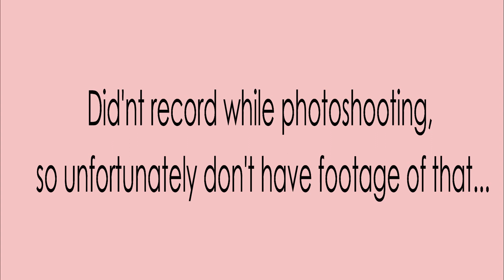Come Photoshoot With Me | VLOG | SUSAN KAYAFA | ZAMBIAN YOUTUBER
Hey Guys!

I recently had a photoshoot done and I had so much fun!  Big ups to my photographer @Legendary Photography for the awesome pictures.  Follow him on Instagram at legendary_media0.  And also a big shout out to my girl @Tinty for my amazing makeup. Follow her on Instagram at Tinty Leslie.

Romans 8:28